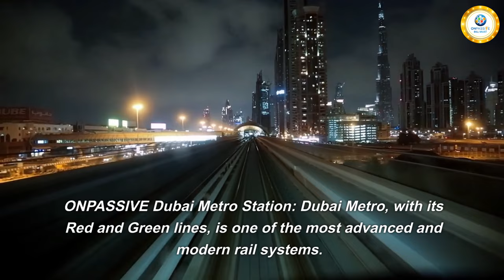Dubai Metro Station Al Safa (ONPASSIVE st)🔷One of Dubai’s Busiest Metro Stations 🔷By Bill Must